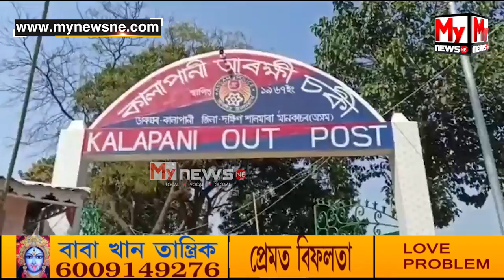🔹বিজেপিৰ দিনত গোমাতাৰ অচ্ছেদিন, আজিকালি গৰুৱে বিলাসী বাহনতে ঘূৰা-ফুৰা কৰে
My News NE:  🔹বিজেপিৰ দিনত গোমাতাৰ অচ্ছেদিন
🔹আজিকালি গৰুৱে বিলাসী বাহনতে ঘূৰা-ফুৰা কৰে